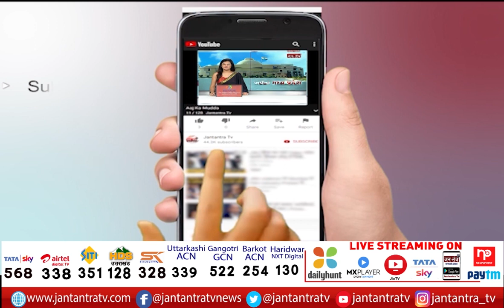Ganesh Chaturthi 2021 Celebration In Delhi | CM Arvind Kejriwal Live Today | Jantantra TV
गणेश चतुर्थी के पावन अवसर पर दिल्ली में भव्य आयोजन किया गया... भगवान गणपति का भव्य पूजन कार्यक्रम रखा गया... जहां मुख्यमंत्री अरविंद केजरीवाल अपनी पत्नी के संग गणेश प्रतिमा के साथ पहुंचे... मुख्यमंत्री अरविंद केजरीवाल ने यहां गणपति बप्पा की  पूजा-अर्चना की... साथ ही यहां कई तरह के सांस्कृतिक कार्यक्रम आयोजित किए हैं... भगवान गणेश की उपासना में नृत्य और संगीत का आयोजन किया गया... मुख्यमंत्री अरविंद केजरीवाल ने पूजन के बाद पूरे देश वासियों को गणेश चतुर्थी की शुभकामनाएं दीं... मशहूर सिंगर शंकर महादेवन ने गणेश स्तुति में अपने भजन से समा बांधा तो बाकी के गायकों ने भी गणेश वंदना गाकर कार्यक्रम को भव्य बनाया...
In This Video:
Ganesh Chaturthi 2021 Celebration In Delhi
CM Arvind Kejriwal Live Today
Kejriwal Ganesh Pooja
Jantantra TV